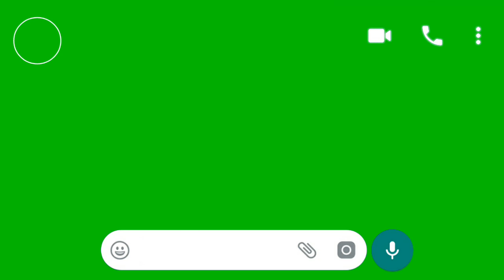WhatsApp landscape design green screen effect || No Copyright || King Effects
Hi Friends,

          ✓. You can use this green
                screen effect is free.
          ✓. No Copyright
          ✓. Free effect for editing purpose

            Please Support 🙏 to our channel and Keep Watching.